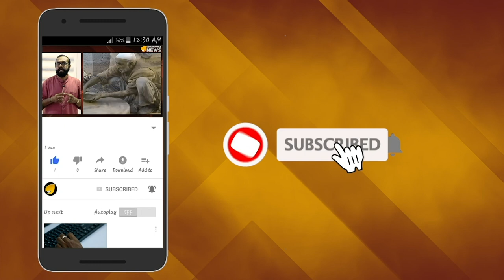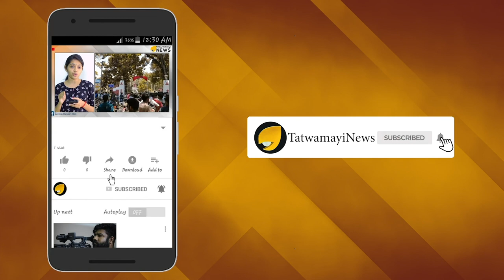കേന്ദ്രത്തിന്റെ സ്വന്തം കശ്മീർ - കുഴപ്പക്കാരെ ഓടിക്കും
ജമ്മു കശ്മീരിനെ വിഭജിച്ച് രണ്ട് കേന്ദ്ര ഭരണപ്രദേശങ്ങളായി മാറ്റിയ കേന്ദ്ര സർ്ക്കാര്‍ നടപടിക്ക് രാഷ്ട്രപതി രാംനാഥ് കോവിന്ദ് അന്തിമാംഗീകാരം നൽകി. ഇതോടെ, രണ്ട് കേന്ദ്ര ഭരണ പ്രദേശങ്ങളും ഒക്ടോബർ 31 മുതൽ നിലവിൽ വരും.